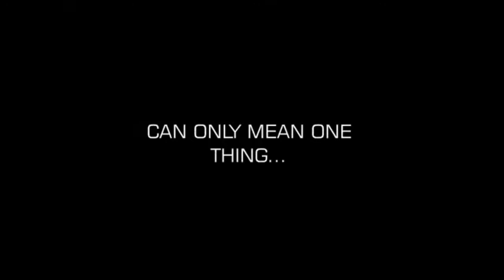THX - Horror Sound Trailer (2006)